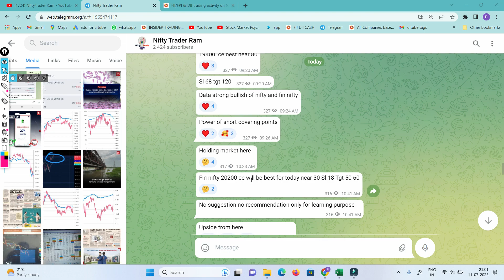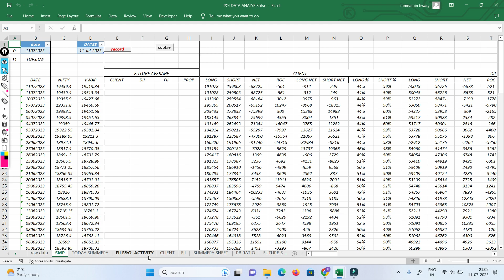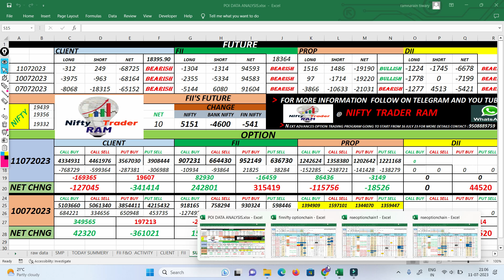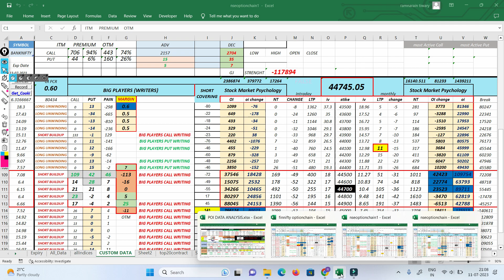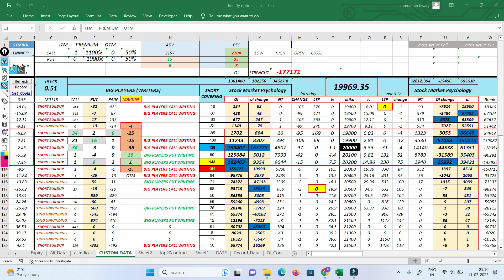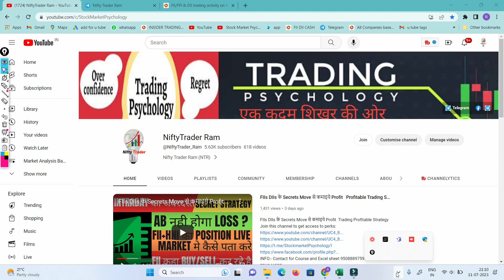FII F&O Data Analysis For Wednesday Tomorrow | Nifty & Bank Nifty Option Chain Analysis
market psychology
 stockmarketpsychology

cnbc awaz
zee business